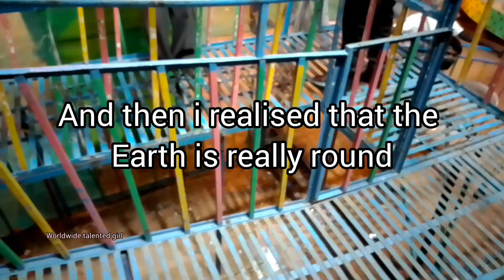My STUPID REACTIONS !😂 MUST WATCH !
I'm taking a ride on this flying boat ..(swing boat) in Kollam festival and It was so higher and it was sooooo scary but funny and enjoying at the same time ! 😂😂⛵
so I tried to shoot the reactions...I thought I'll not scream .but. um... 😂😂